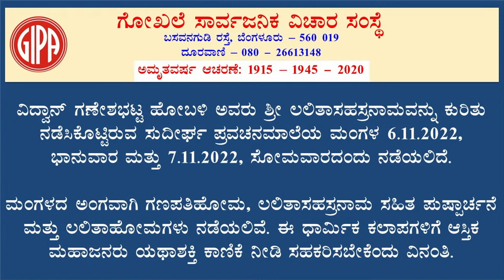Day - 5/5 Kumaravyasa Bharata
Lecture Series by Dr Jyothi Shankar